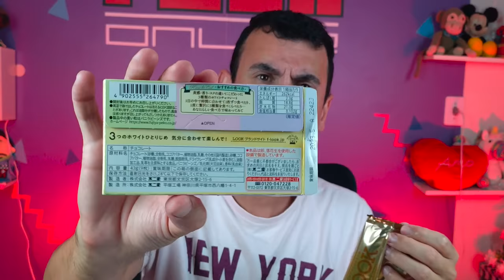CHOCOLATE DE MORANGO, GELATINA ENDURECIDA DELICIOSA, POZINHO PRA ARROZ - Fubá online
Veja essas Play lists:
Quem me enviar alguma coisa? 💌 🎁
Para: Fubá
Coronel Macedo-SP